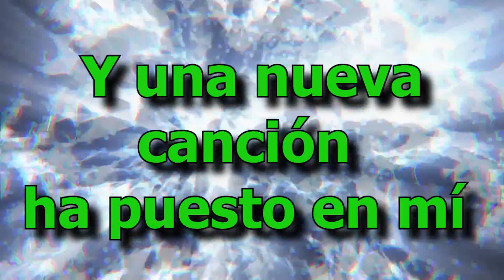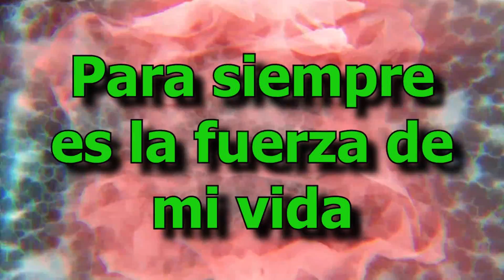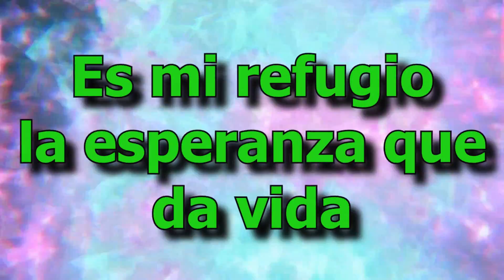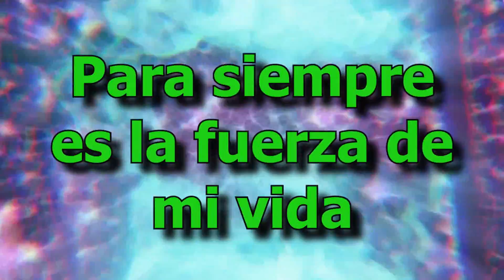ALEGRÍA MIEL SAN MARCOS - LETRA